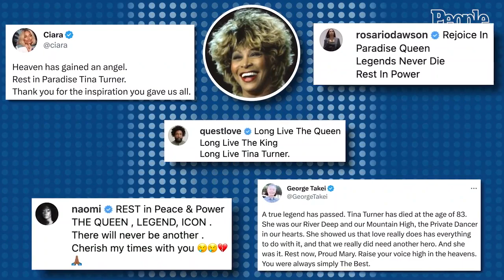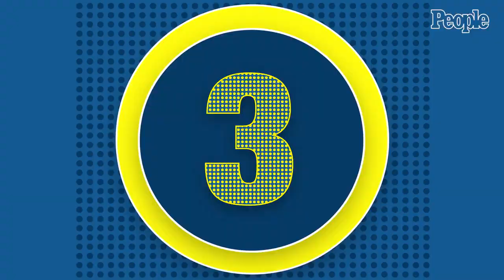Remembering Tina Turner PLUS Robert De Niro & the Cast of ‘About My Father’ Join Us | PEOPLE in 10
Stars remember music icon Tina Turner after her death, Jeff Bezos & Lauren Sánchez are engaged (see the ring!), dad-of-12 Nick Cannon reveals child support arrangement, Princess Kate's surprise picnic, and new "Scandoval" bombshells revealed by Ariana.